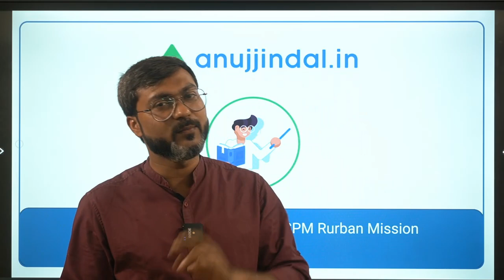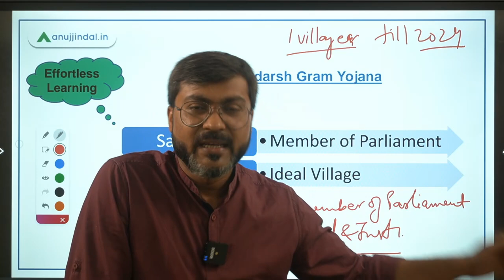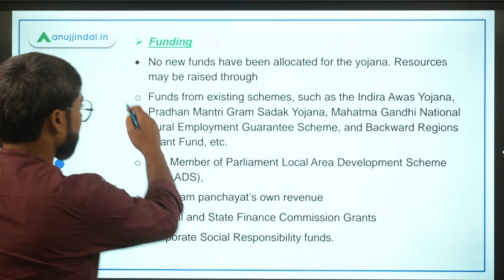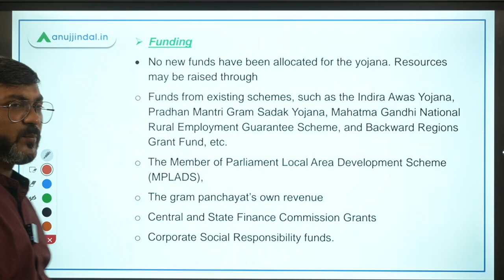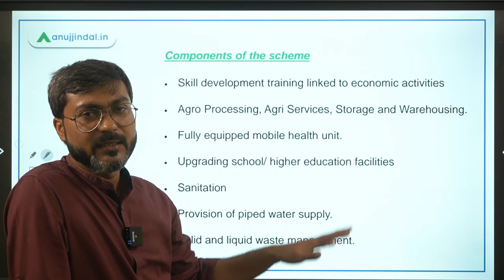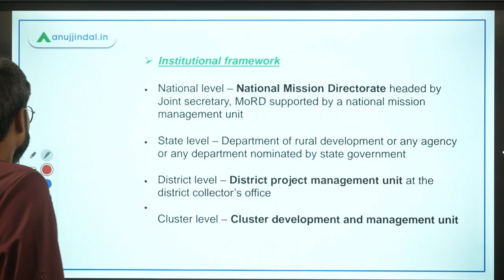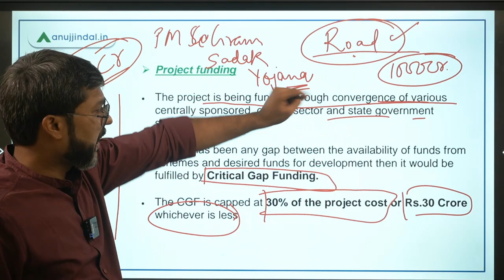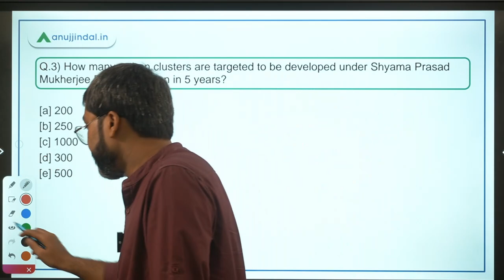NABARD Grade A 2021 | Government Schemes | Sansad Adarsh Gram Yojana & SPM Rurban Mission-Manish sir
Developing villages was on the top most priority of our father of Nation. During his whole life he aspired to holistically develop the villages.
Also it is very rightly said that "Bharat aaj bhi gaon me rehta hai"
Focusing on the development of villages, government of India had launched two schemes - Saansad Adarsh Gram Yojana and SPM Rurban Mission.
In this session we will discuss these two schemes and also some questions based on the same.